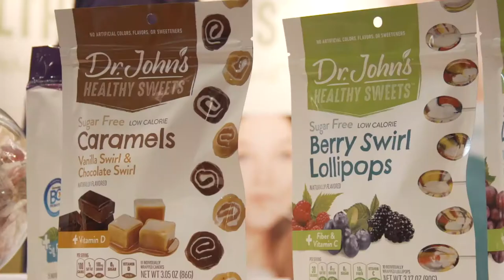Susan Allport of Susie's Smart Cookie on InspiredInsider with Dr. Jeremy Weisz